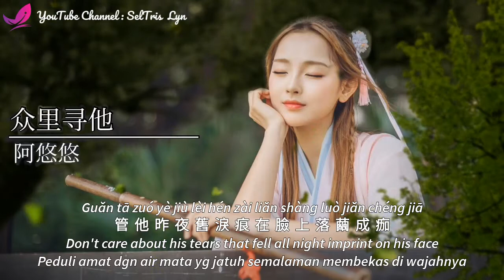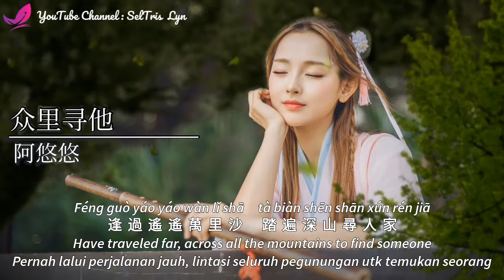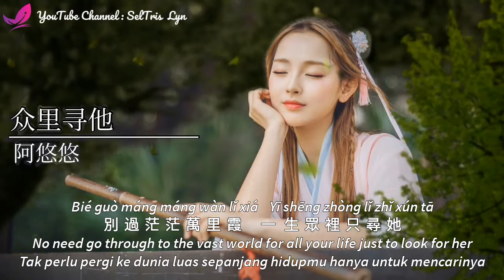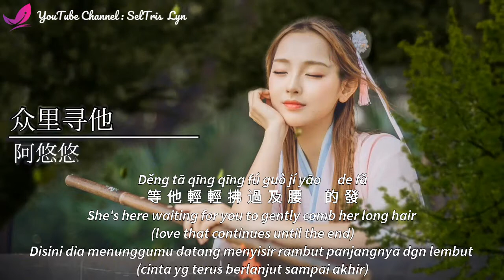众里寻他 Zhong Li Xun Ta - 阿悠悠 A You You Lyric Pinyin Subtitle Terjemahan English Bahasa Indonesia